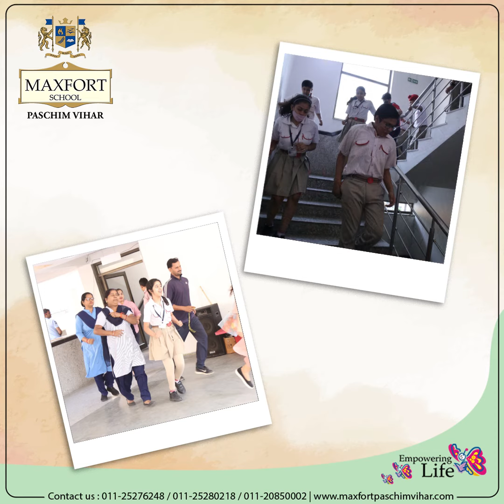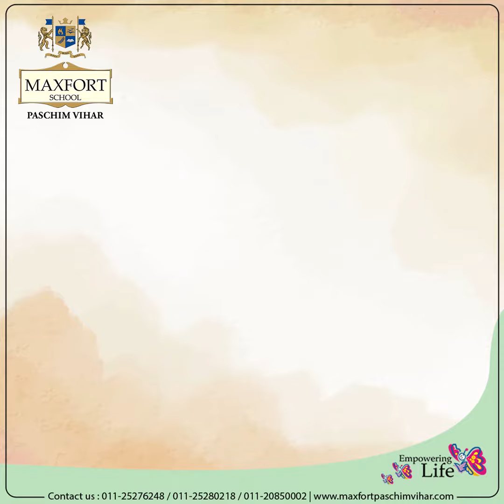Evacuation Drill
“Do the safe thing even when noone is watching “
Prioritising this very thought Maxfort PV once again took a giant step .
A mock evacuation drill was carried out in the school premises for the maxfortians and the entire faculty including the ancillary staff.
The very purpose was to keep them aware so that they are ready to face any catastrophe in the form of natural disasters.
After all at the end of the day, the goals are simple: Safety & Security.